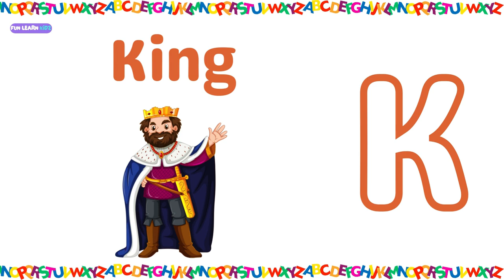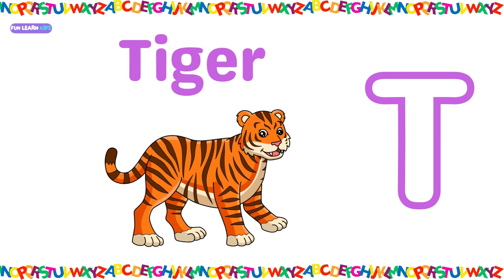Alphabet Adventure: Learn Alphabets A to Z with Pictures & Playful Music!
Welcome to our exciting ABCs adventure! 🎉 Join us as we journey through the alphabet from A to Z, exploring vibrant pictures and catchy tunes along the way. Our educational video is designed to engage young minds, helping them learn each letter while associating it with relevant words. With playful music and clear narration, children will delight in discovering the alphabet in a fun and interactive way. Whether it's "A for Apple" or "Z for Zebra," every slide is filled with learning and laughter. Press play and let the alphabet exploration begin!

Video Title: 🔤 Fun ABCs for Kids: Learn Alphabets A to Z with Pictures & Playful Music!